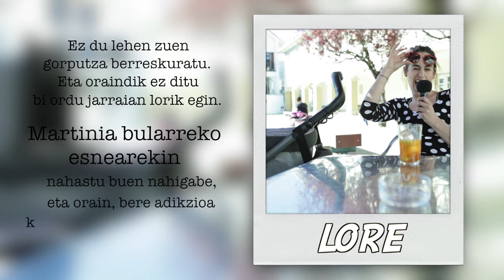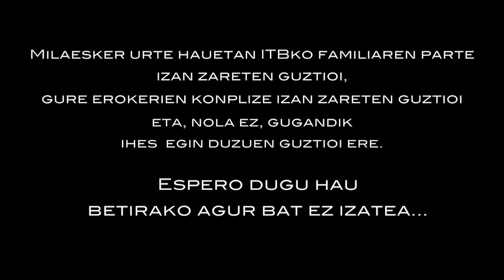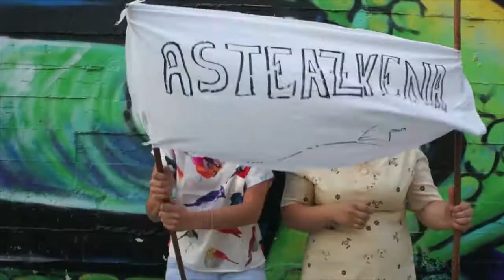ITBerriaK02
Irurtzun telebista